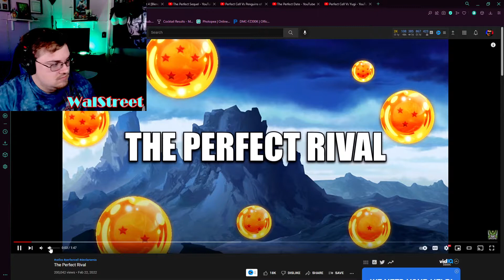9 Lives vs The Perfect Being. The Perfect Rival Reaction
This Video is not made for kids (13 or less) to watch without parent's knowledge.
Things that may happen/include in this video.
Swears/Language
Sexual Themes
Dark and mature stories.
Dark Humor
Violence